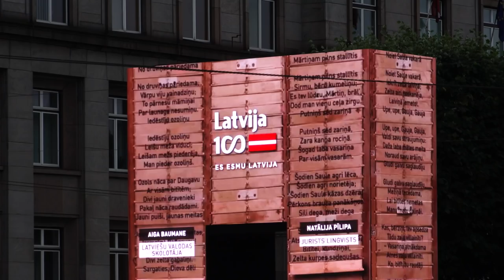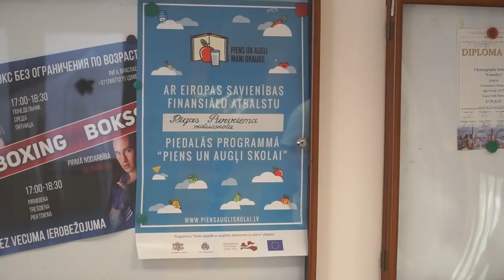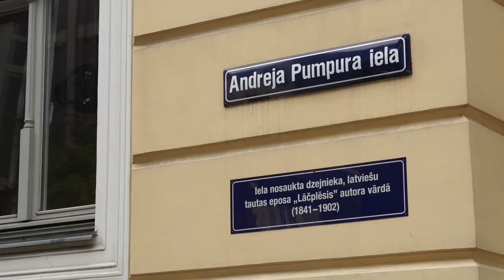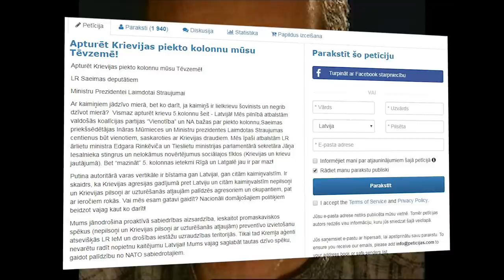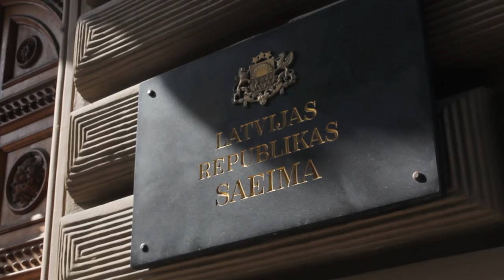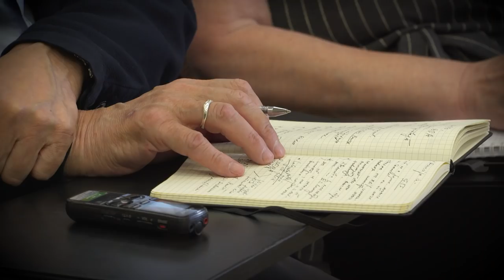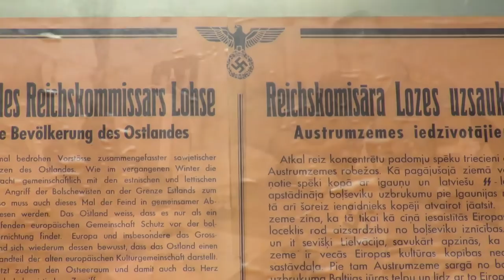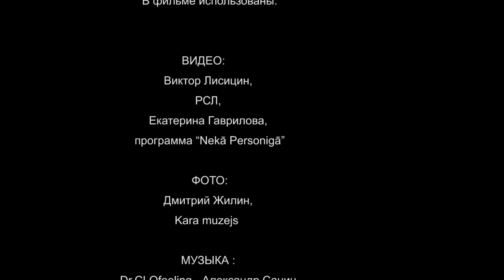Документальный фильм «ВОЗВРАЩЕНИЕ ЧЁРНОГО КАРЛИСА». Полная версия. 2018 г.